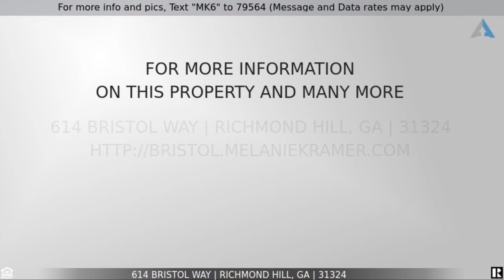614 Bristol Way, Richmond Hill GA - Well Maintained 4BR with Many Upgrades in Desirable Main Street!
If you would like to get the CURRENT price of this home, or for the most up-to-date information on this home, call the listing agent Melanie Kramer at .

Or text "MK6" to 79564 - details instantly tex'd to you!

Welcome home to 614 Bristol Way, a well-maintained ranch home in the desirable Main Street community with an adorable front porch ready for your rocking chairs and ferns! Many upgrades, including hardwood flooring, stainless appliances, new light fixtures, upgraded 18 SEER HVAC and ductwork, and fresh paint throughout entire home. You will also love the privacy fenced back yard and covered back porch with tiled floor.

Enter to the expansive foyer and notice the rich hardwood flooring, open floorplan, and high ceilings throughout the main living areas. To your left and through an expansive archway is the formal dining room with sophisticated judges paneling and lovely chandelier lighting. This formal dining room could also be a music room or office. Continue to the step-down great room with cathedral ceiling, refreshing lighted ceiling fan and lots of natural lighting.

Open to the great room is the fully equipped eat-in kitchen highlighting a cheery breakfast room with 15-lite door leading to the covered patio, wrap-around eating bar, stainless steel appliances, pantry, abundant cabinetry and counter space, new double sink, large tile flooring, and wide crown moulding. Appliances include the side-by-side refrigerator with dispensers, new GE dishwasher in 2020, smooth surface range, built-in microwave, and disposal.

You will also appreciate the split floor plan with the master suite on one wing with a generous vaulted sitting room with lighted ceiling fan, a double recessed tray ceiling with lighted fan, and private bath with vaulted ceiling, jetted tub, separate shower, private water closet and double vanities. Two secondary bedrooms, both with lighted ceiling fans, and a full bath with double vanity and shower over tub are on the other side of the home. The large bonus/4th bedroom is upstairs over the garage and features two lighted ceiling fans (no closet). New carpet was installed in all four bedrooms in 2015 along with new tile in both bathrooms.

Outside, relax on the covered back porch with lighted ceiling fan and handsome upgraded tiled floor, which matches the roof shingles. This large, level backyard boasts a full privacy fence and is perfect for kids or pets to play, favorite pastimes like croquet, or entertaining friends.

Additional features include the 4-ton 18 SEER A/C unit new in 2016, all new window blinds in 2017 plus window treatments, 2-car attached garage with brand new automatic opening unit, inground irrigation system, pull-down walk-in attic, and programmable thermostat.

Main Street amenities showcase a community pool facility, including a large main pool, smaller wading pool & water spray umbrella feature, 2 playgrounds, "The Green" several acre community park, 3 ponds, including a fishing lake with picnic park, nature trails, streetlights & sidewalks.

Public water and sewer. Flood insurance required, $750 per year.